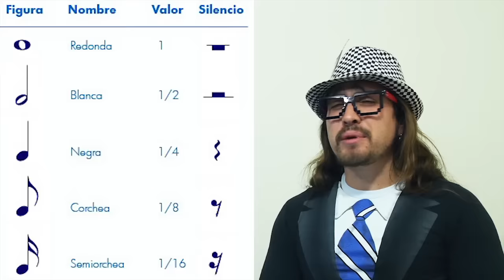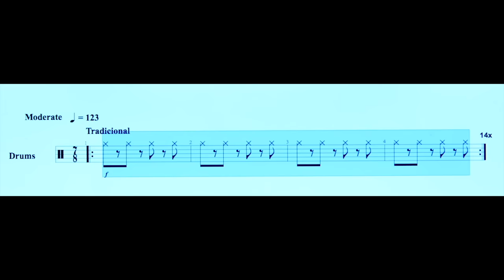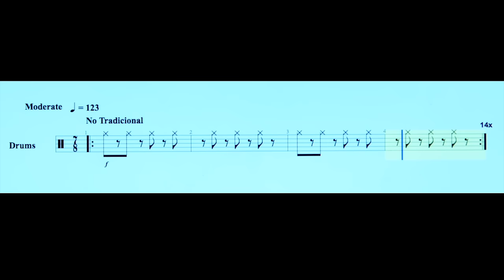Tutorial: ¿Cómo desplazar tus riffs de guitarra? ¡Compases compuestos!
En este tutorial Magafi Hipster explicará los compases compuestos y cómo podemos desplazar los riffs o patrones de guitarra.

¿Gustas contactarme?